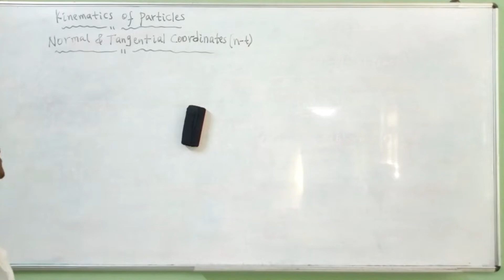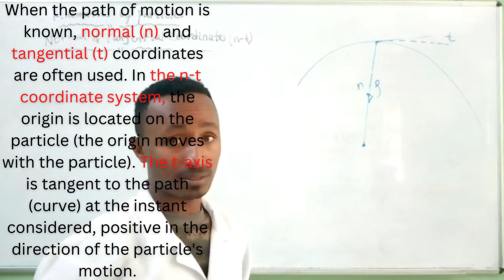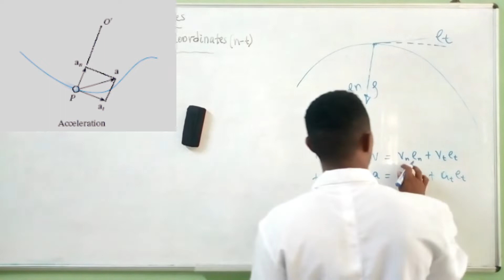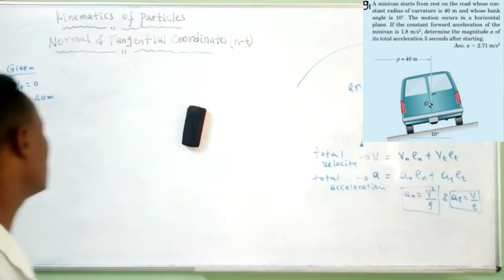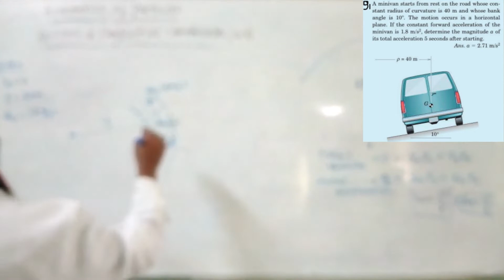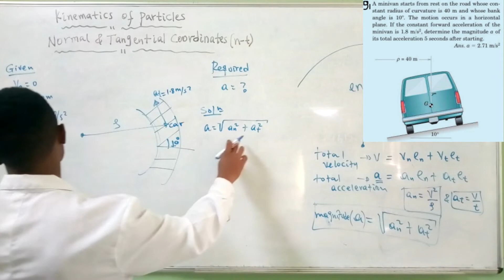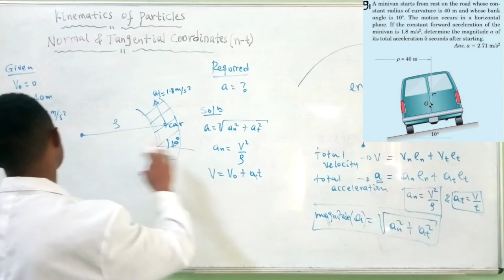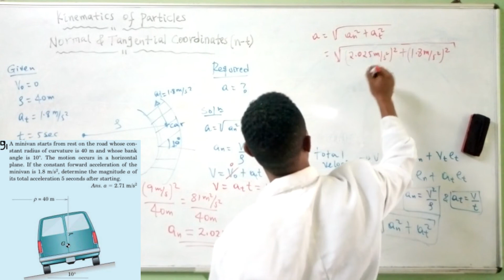Dynamics: work sheet I Q9) || Kinematics of particles || Normal & Tangential Coordinates(n-t)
A minivan starts from rest on the road whose constant radius of curvature is 40 m and whose bank angle is 10°. The motion occurs in a horizontal plane. If the constant forward acceleration of the minivan is 1.8 m/s^2,  determine the magnitude a of its total acceleration 5 seconds after starting.